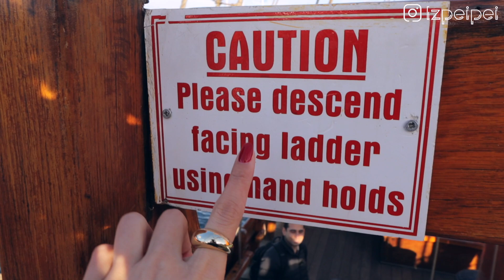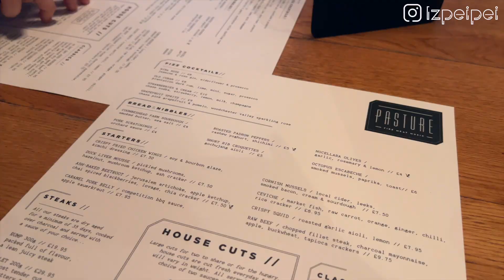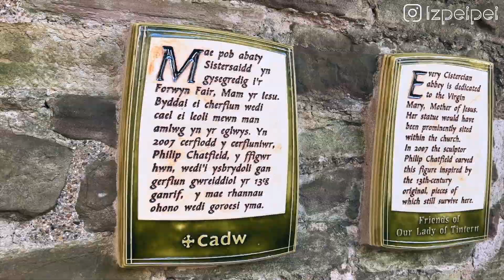UK Vlog｜造訪塗鴉大師的家鄉Bristol｜農曆年的小假期、威爾士教堂遺跡、遠離塵囂的三天兩夜 // IzPeiPei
🧋買杯珍奶支持我繼續拍影片創作

🇬🇧 我在英國的日子系列

🔸 英國生活 2020｜十件在英國待過才明白的事兒｜英國人超冷漠、看醫生到底要等多久、亞洲人到底怎麼講
🔸英國工作 2020｜我在英國如何找到第一份工作？｜英國薪水公開、英國簽證、面試過程
🔸 🧳即將出發英國？教你怎麼超精準打包到英國長住｜英國打包清單｜七年英國生活經驗不藏私分享
🔸🇬🇧 大英帝國歷險記｜邊化妝邊聊我在倫敦遇到的租房爛事之糾纏七年的房東｜倫敦租房血淚史和提點
🔸 ❌在英國千萬別做的八件事｜電話亭裡有尿騷味、英格蘭不是英國、比✌🏻會被告、熱水不能喝

🇬🇧 UK Vlog
UK Vlog｜倫敦的典型夏日時光｜🇮🇹義大利人示範開趴｜歐洲盃差點要暴動｜陽光是屬於綠地和冰淇淋車🍦
UK Vlog｜🐣復活節大餐假期｜怎麼泡杯英國茶、世界遺跡巴斯一日遊、義式蘑菇燉飯、英國海邊散步
UK Vlog｜🌵一個人在倫敦的週末｜挑戰新疆爆辣炒米粉、西倫敦韓式炸雞、英國足球賽的人潮